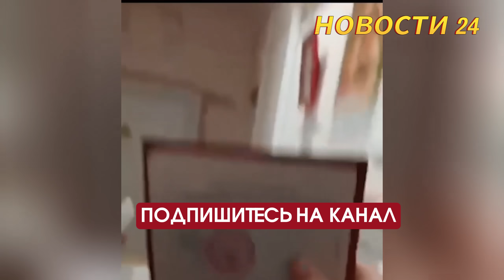Идите в свои кишлаки!... Мигранты беспределят? Медсестра дала отпор!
😱 Взорвалась бомба! 💣 Мигрант с ребенком прорвался в больницу без очереди, требуя особого отношения как гражданин РФ. Что ответила ему медсестра? Узнайте в этом видео шокирующую правду о конфликте, разделившем общество!